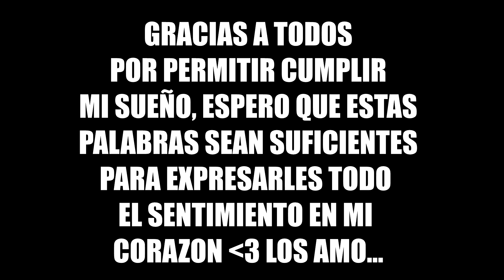ESTO ME HIZO LLORAR, MI PLACA DE LOS 100K SUBS!!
ASK:
ask.fm/ElectroCHET0 YT

Gamertag: ElectroCHET0
competitive player

si quieres estar al tanto de lo que pasara próximamente en el canal te invito